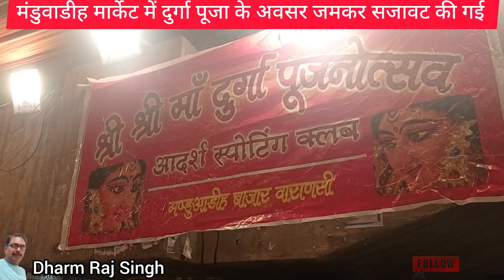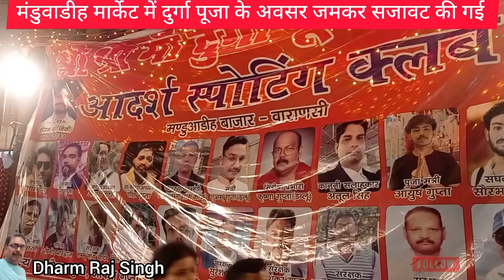मंडुआडीह मार्केट में दुर्गा पूजा के अवसर पर जमकर सजावट की गई | Durga Puja | Vlogs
hit likes.

मंडुआडीह वाराणसी मार्केट में हर साल की तरह दुर्गा पूजा बड़ी धूमधाम से मनाया जा रहा है और मार्केट की सजावट देखने लायक है |

lots of my Vlogging setup